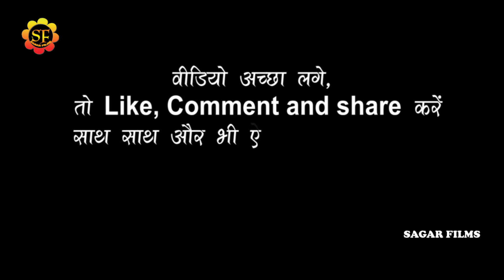अनुपमा_यादव ने नरमुंडा स्वामी के लिए गया मड़वा वाला विवाह के गारी गीत/धीरे-धीरे हो भसुर/vivah git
welcome to sagar films
Album Information
*Album-अनुपमा_यादव ने नरमुंडा स्वामी के लिए गया मड़वा वाला विवाह के गारी गीत/धीरे-धीरे हो भसुर/vivah git
*Song-काहे खातिर सुन्दर बनवले  भगवान जी
*Singar-
*Lyrics-
*Misuc-
*audio-
*Studio-
*video- Live
*leval-SAGAR FILMS
*Copyright-SAGAR FILMS 2022